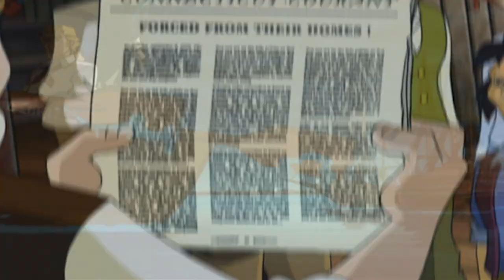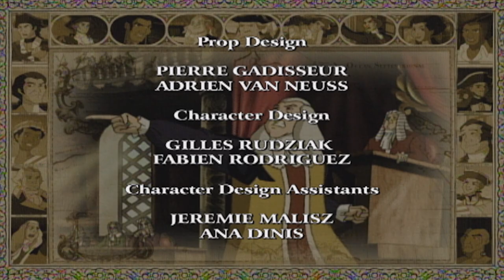Liberty or Death | Liberty's Kids 🇺🇸 | Full Episode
Patrick Henry, the greatest speaker of his day, stirs the South to the cause of freedom with his famous "Give me Liberty or give me death!" speech (3/23/75).  Lord Dunmore’s Proclamation offers liberty to any slave who will fight for the British (11/14/75). James, Sarah, Henri and Moses travel to Virginia, where they witness Henry’s speech.  Moses is shocked to see his brother Cato on the slave auction block and risks his own freedom to rescue him.  Cato sees hope for himself in Dunmore’s Proclamation.